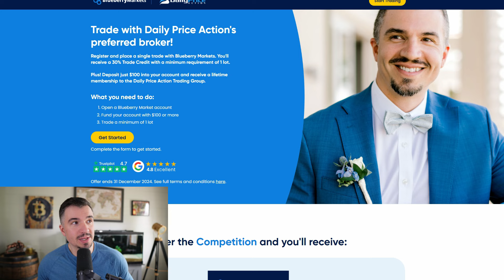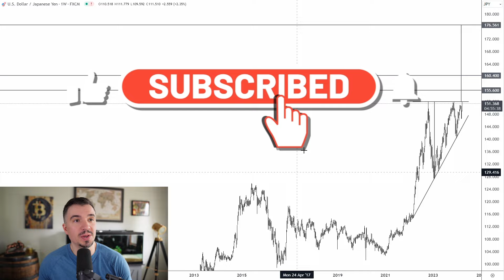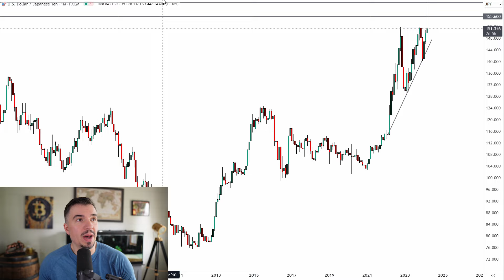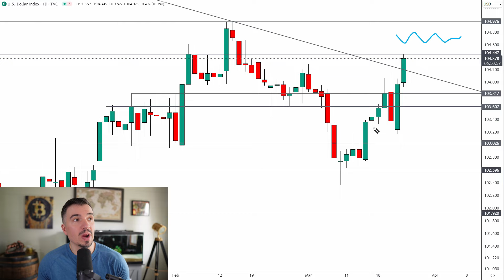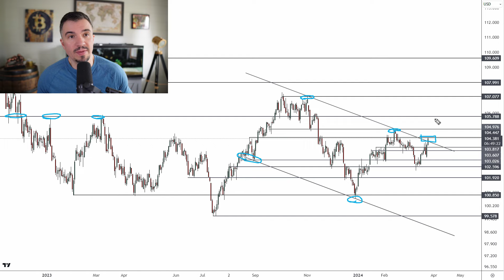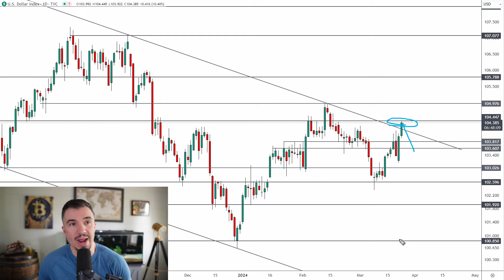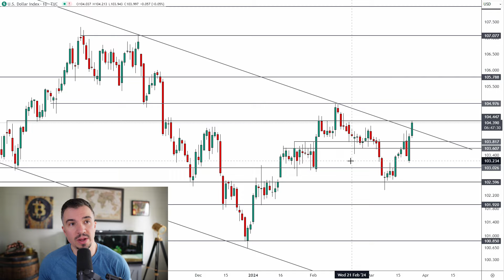USDJPY Reaches 152.00 Target; What's Next? (March 22, 2024)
Will USDJPY finally break 152.00 resistance? Watch today’s video for the answers, including key levels to watch and the latest on the DXY!

► Save 70% on lifetime access to our VIP trading group, just in time for the course launch this month!